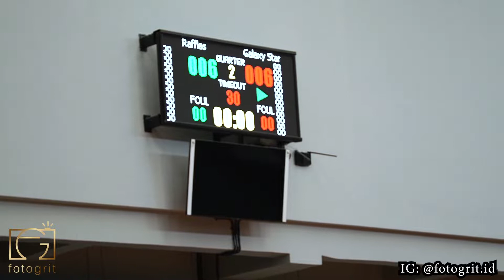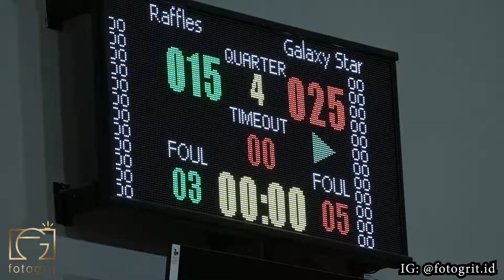[Basketball] Galaxy Stars vs Raffles - KU 10 - Piala Walikota Bogor 2021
Ini adalah pertandingan basketball Piala Walikota Bogor 2021

Follow juga IG kami di @fotogrit.id

Terima kasih